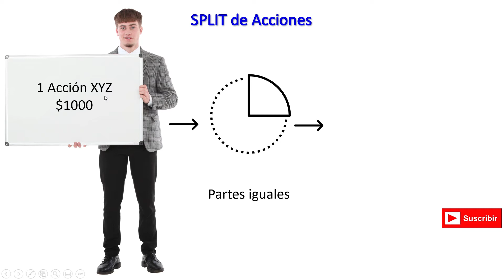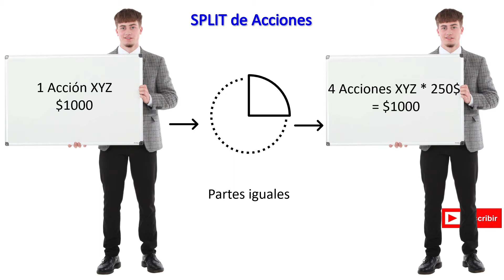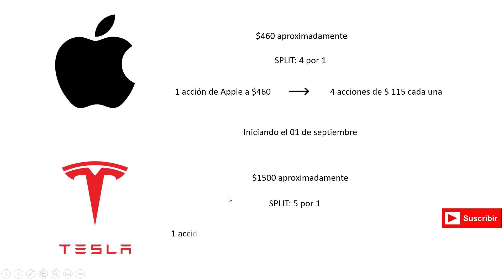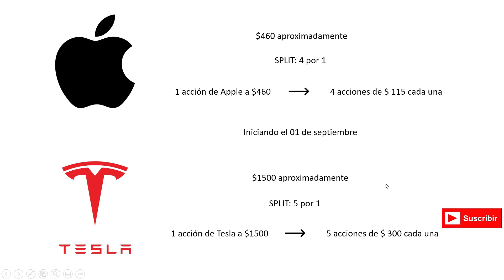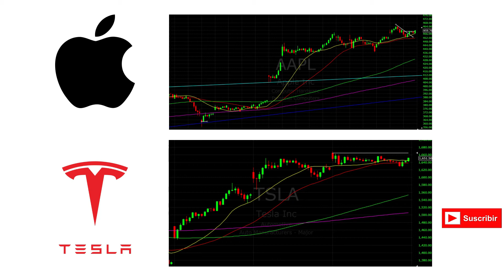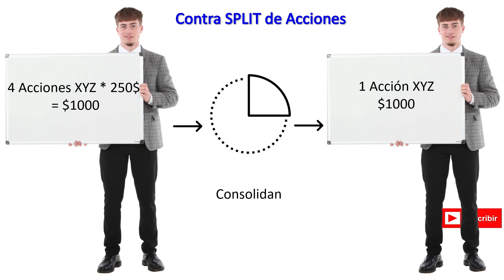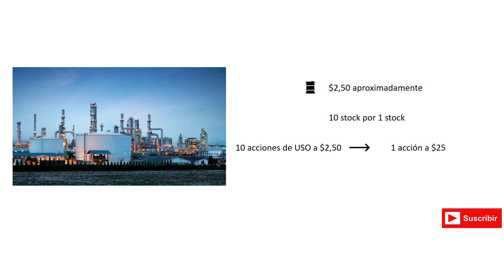QUE ES UN SPLIT O DIVISION DE ACCIONES - TUTORIAL DE TRADING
¿Que es un SPLIT o División de ACCIONES? ¿Que es un contra Split de Acciones?

Apple y Tesla anunciaron el split de sus acciones para el 1ro de septiempre.

En este video te explico que es el split  y el contra split de acciones.

Visita mi página CandidaGil.com